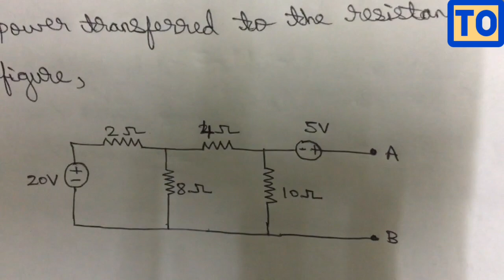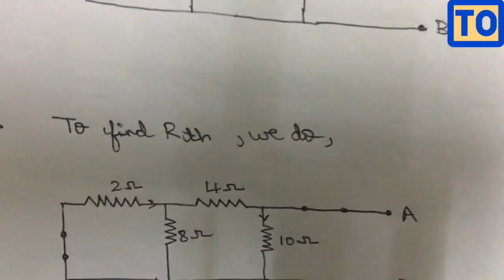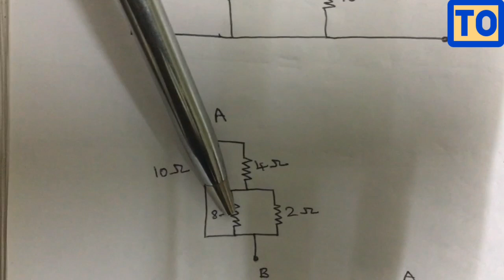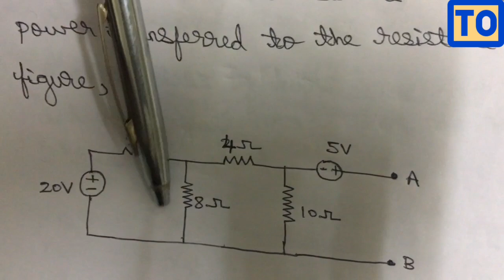Maximum Power Transfer Theorem | Problems | #11 | Anna University | Tamil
Maximum Power Transfer Theorem Based Problems Anna University Tamil